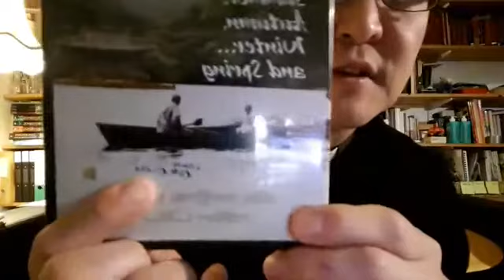20200406 Thoughts for the Night Holy Week Monday 6 April 2020